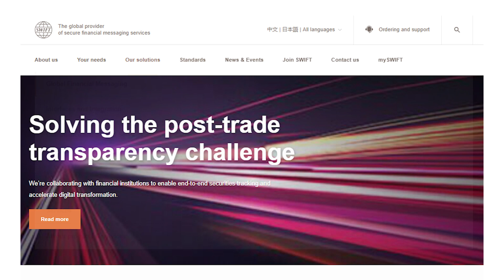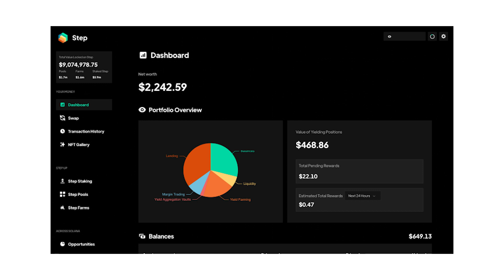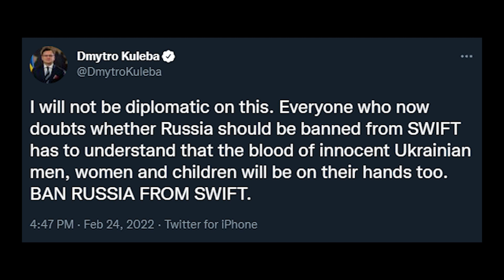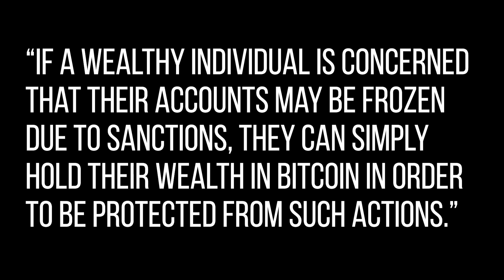There’s ZERO chance Russia will bypass SWIFT using crypto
SWIFT is the Society for Worldwide Interbank Financial Telecommunication. It was created all the way back in 1973 and it’s Belgian. it serves as an intermediary and executor of financial transactions between banks worldwide. SWIFT doesn’t facilitate the transfer of funds: it really just functions like a messaging system, sending payment orders which are thensettled by correspondent accounts that the institutions have with each other. It doesn’t hold accounts, doesn’t perform clearing, it just sends an absolutely monstrous number of financial messages - 42m a day on average. But leading up to Russia’s invasion of the Ukraine the threat of cutting Russia off from SWIFT was being called the nuclear option. The thing Russia would fear the most. Now it’s very much on the table as the West fronts up to the reality that Russia don’t give a damn about any of the sanctions so far imposed. But now the talk is of Russia using crypto as an escape route. Is this realistic and how would that even work?